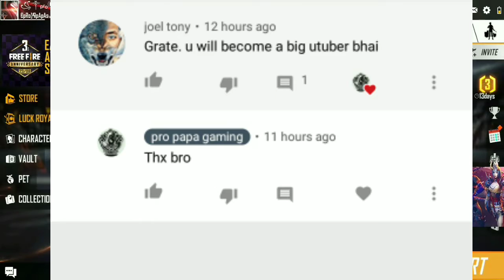AKHIR KYO NHI MILA ALOK FREE 🤨GLTI AAPKI H 😠 GARENA FREE FIRE ! @total gaming